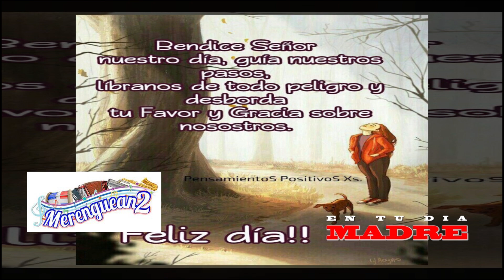EN TU DIA MADRE